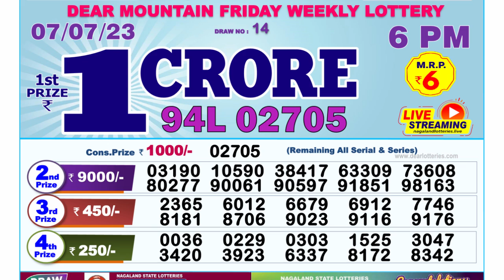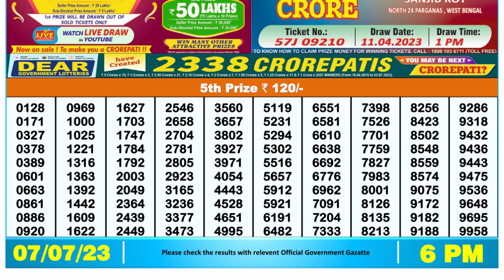🔴Dear Lottery Sambad Live 6pm today 07.07.23 Nagaland State Lottery Result